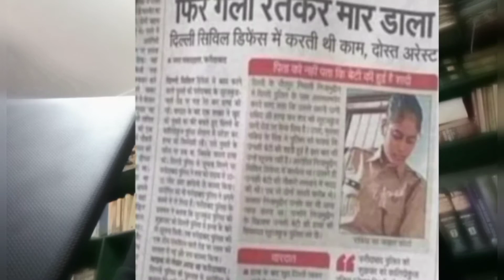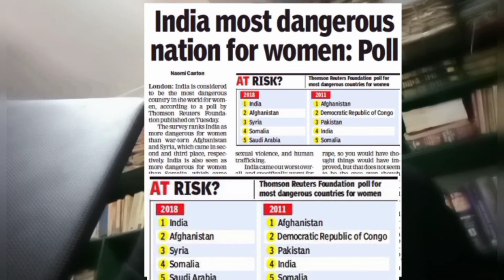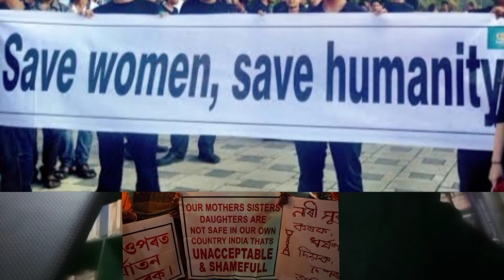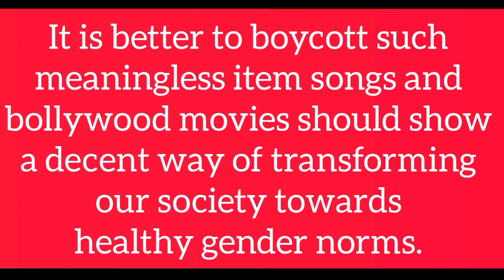How can we make India safe for women? savewomensavehumanity justiceforrabia makeIndiaसुरक्षित देश